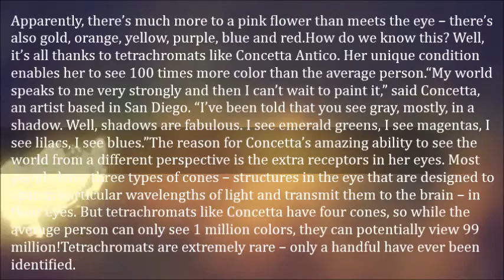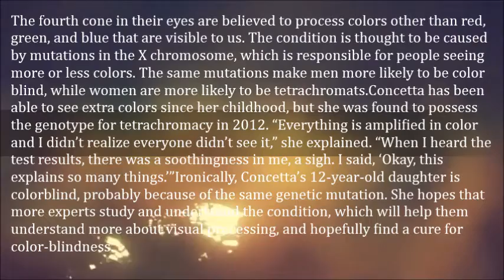Tetrachromat Artist Can See 100 Times More Colors Than an Average Human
Apparently, there’s much more to a pink flower than meets the eye – there’s also gold, orange, yellow, purple, blue and red.How do we know this? Well, it’s all thanks to tetrachromats like Concetta Antico. Her unique condition enables her to see 100 times more color than the average person.

“My world speaks to me very strongly and then I can’t wait to paint it,” said Concetta, an artist based in San Diego. “I’ve been told that you see gray, mostly, in a shadow. Well, shadows are fabulous. I see emerald greens, I see magentas, I see lilacs, I see blues.”

The reason for Concetta’s amazing ability to see the world from a different perspective is the extra receptors in her eyes. Most people have three types of cones – structures in the eye that are designed to absorb particular wavelengths of light and transmit them to the brain – in their eyes. But tetrachromats like Concetta have four cones, so while the average person can only see 1 million colors, they can potentially view 99 million!